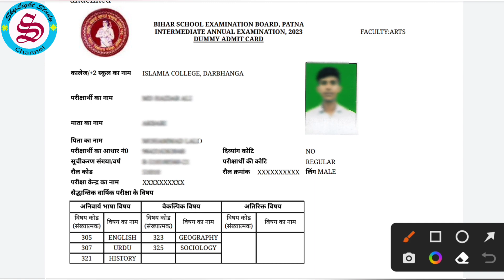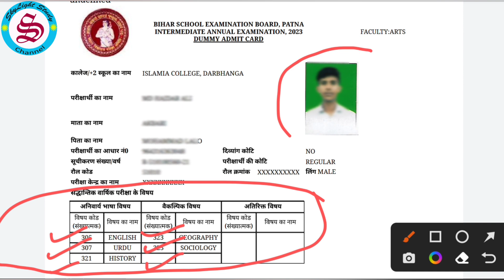Bihar board matric inter dummy admit card 2023| bihar board 10th 12th Dummy admit card me galti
Bihar board matric inter dummy admit card 2023| bihar board 10th 12th Dummy admit card me galti| Bihar board dummy admit card kaise download kare
bihar board matric inter dummy admit card 2023 jari kar diya gaya hai, bihar board matric aur inter yani 10th aur 12th ka dummy admit card 2023 kaise download karen aur dummy admit card 2023 me kya kya sudhar hoga, bseb dummy admit card me sudhar kaise hoga aur kab tak is ka last date hai iski puri jankari is video me di gai hai. sath hi is video me dummy admit card live download karke bhi dikhaya gaya hai. dummy admit card me bseb unique id, date of birth, caste category, photo, signature aur subject me galti ho to sudhar kaise hoga.